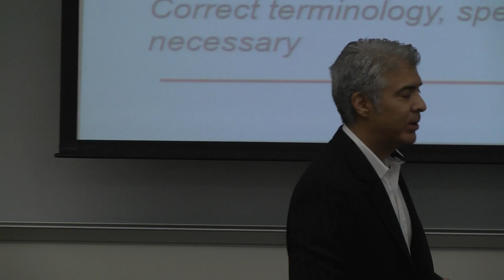Graduate Writing Institute Workshop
UIW's Graduate Writing Institute provides a series of workshops designed to prepare graduate students, with the challenges of research, academic voice and writing graduate level papers. Reporter: Alex Trevino / Camera: Sara Liu